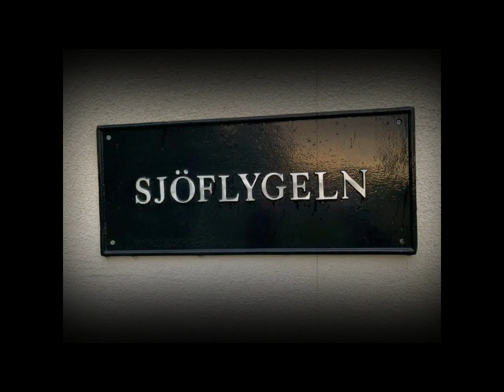Häringe Slott Zarah Leander sviten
Detta fångade vi på övervakningskameran i Zarah Leander sviten.